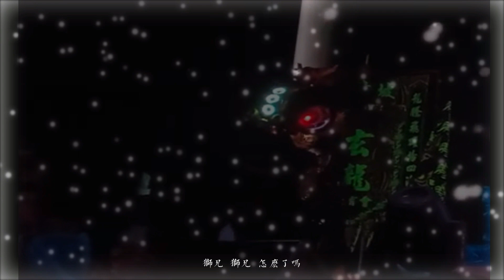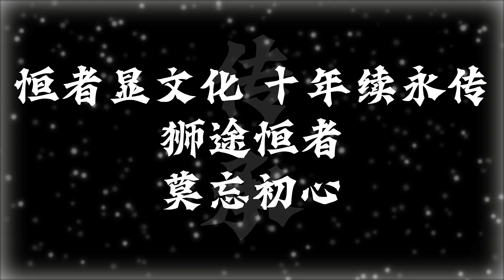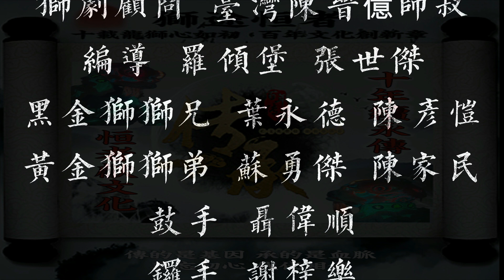131123狮途恒者 吉隆坡玄龙体育会十周年晚宴 （狮剧 ［双狮］恒者獻文化 十年續永傳）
13/11/23
吉隆坡玄龙体育会十周年宴会
狮途恒者
恒者獻文化 十年續永傳
编导：罗倾堡，张世杰
狮兄：叶永德，陈彦恺
狮弟：苏永杰，陈家明
鼓手：聂伟顺
锣手：谢梓乐
钯手：陈美玲，谢耀峰，周钧业，邱德明
傳承都以師父到師兄再到師弟代代相傳，帶領這新生代走好這長征路，希望弘揚傳統文化之餘，再傳遞下一代我們的名言獅途恒者 莫忘初心傳承的意義